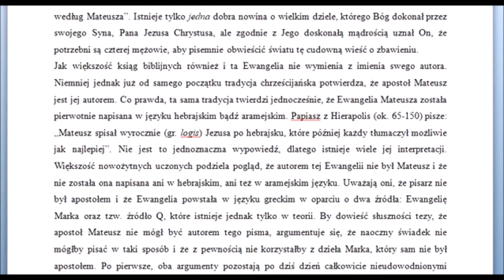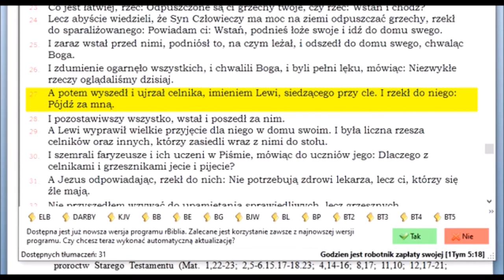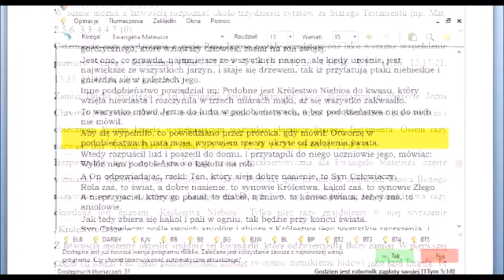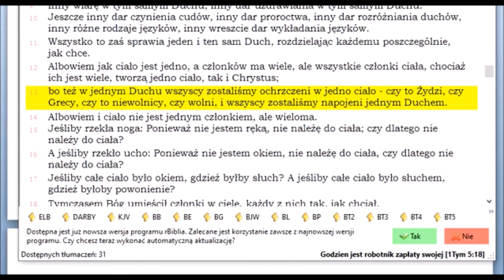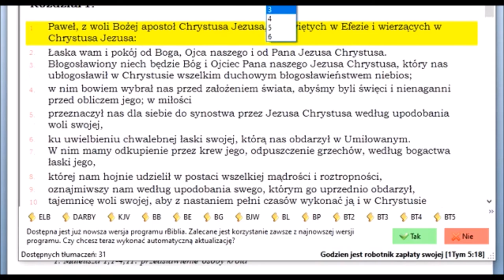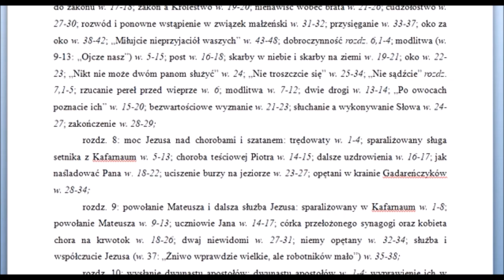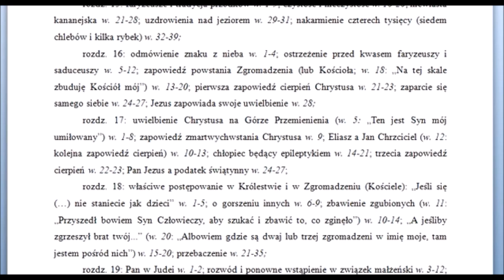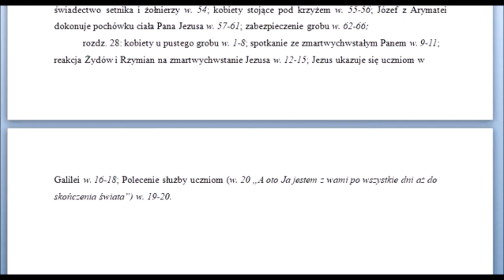Nowy Testament: wprowadzenie do Ewangelii Mateusza Zielone Niwy